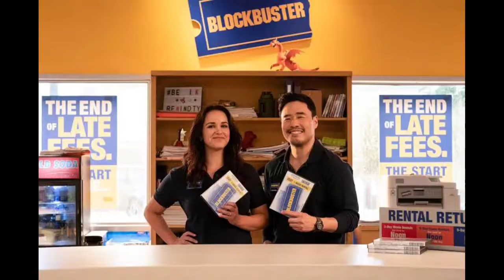4 November movie release | 1- 4 November movie release | new movies release in November 2022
4 November movie release | 1- 4 November movie release | new movies release in November 2022upcoming movies in november 2022 |  movie release in november 2022
TOPIC COVER
upcoming movies release in November 2022
November upcoming movies 2022
new movie releases November 2022
November 2022 may anne wali movie
upcoming movies in November 2022 india
upcoming movies in November
upcoming bollywood movies in November 2022
new movies released in November 2022
new movies November 2022
top 10 upcoming movies in November 2022
top 5 upcoming movies in November 2022
top 10 movies release in November 2022
bollywood movie release in November 2022
hollywood movies release in November 2022
tamil movies release in November 2022
tamil movies in November 2022
punjabi movies release in November 2022
movies coming out in november 2022
movies coming out in november 2022 theaters
top 10 movies in november 2022
top 10 movies in november 2022 theaters
malayalam movies release in november 2022
new malayalam movies released in 2022
hollywood movies in november 2022
This Time Filmy Studios Brings You
 Upcoming All Bollywood & South Indian Movies List Releasing In October To November Month On OTT & Cinemas All Release From November To October 2022 Check All Bollywood Upcoming Films In September 2022 & All Upcoming South Films In November  2022 & November 2022  Bhediya Upcoming Biggest Horror Comedy Film Releasing In November 2022.
नवम्बर में आने वाली movie
new movie release in November 2022
November upcoming movies list
November release ott release
ott release movies in November 2022
ott release punjabi movie in November 2022
november 2022 upcoming movies
november 2022 new movie
upcoming punjabi movie in November 2022
november new movies 2022
upcoming movies release in December 2022
December 2022 movie release
new movie release in December 2022
bollywood movies release in December 2022
upcoming november movies